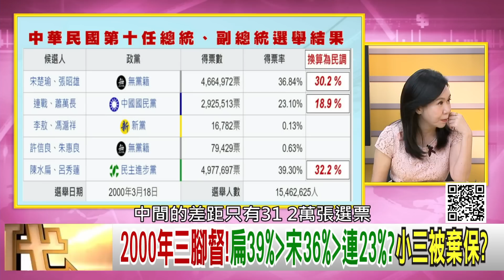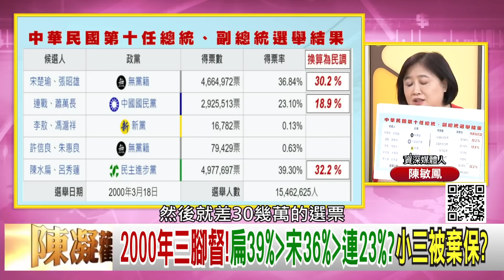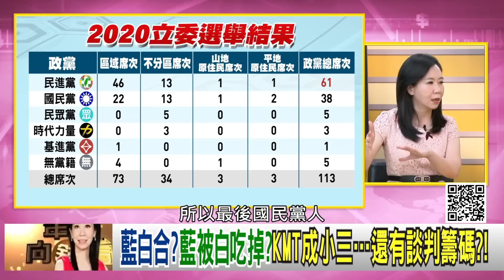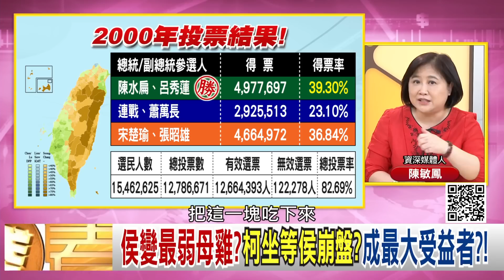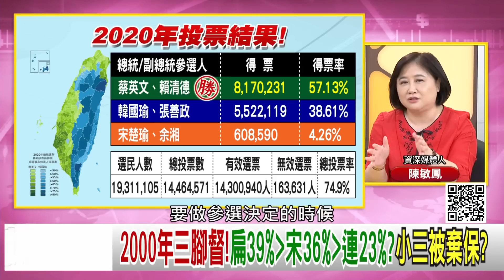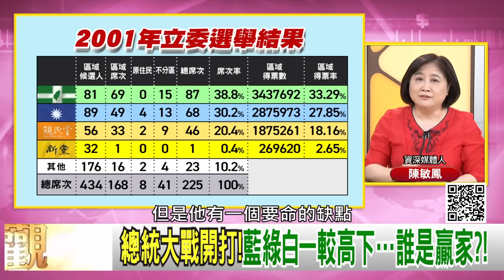精彩片段》陳敏鳳:他自己還滿有自知之明的【年代向錢看】2023.06.23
下載【年代電視】APP：
iOS平台：